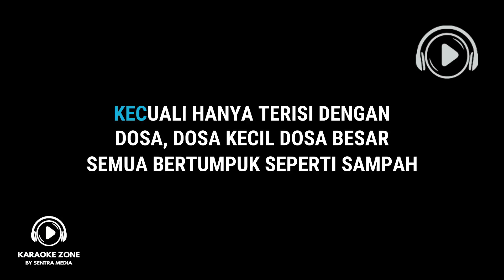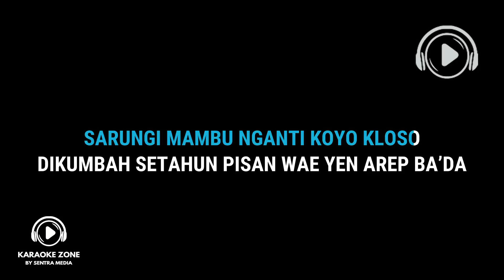RPH Feat. Selvi Kitty - Dosa (Lyric)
DOSA
By: RPH FEAT. SELVY KITTY